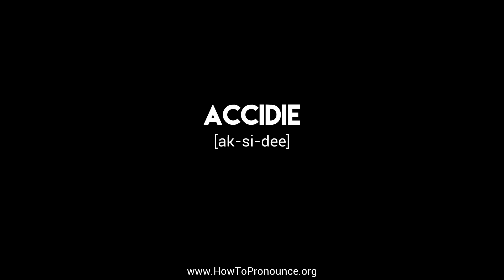How to Pronounce "accidie"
Learn the proper pronunciation of "accidie"